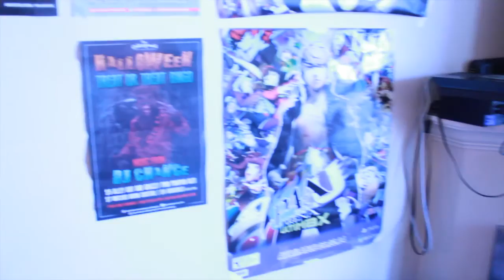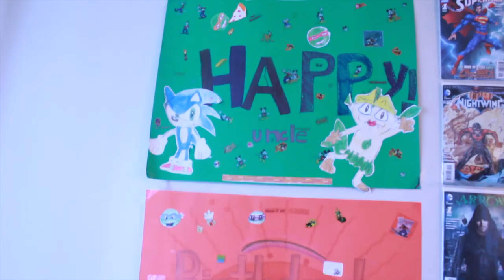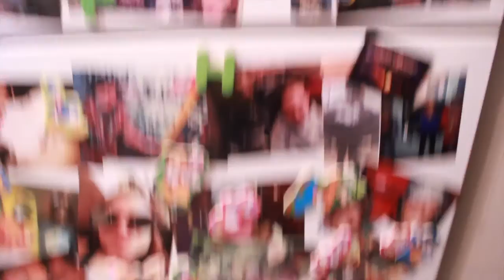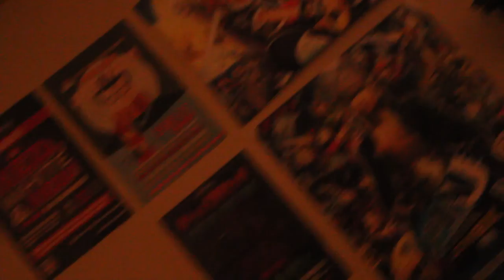"DATE NIGHT!" - VLOG #1 (SWEAT Nu-Disco Party @ Mercer Tavern)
Our first official blog post! Come join us on our first YouTube date night! In this video, we go to Mercer Tavern for a night of music & dancing! Enjoy!